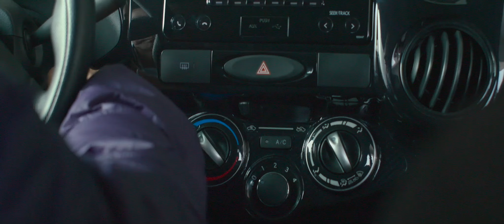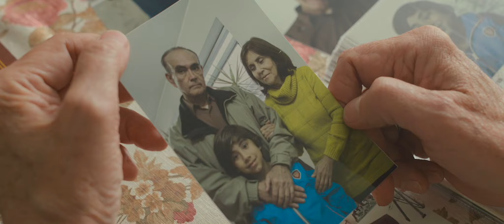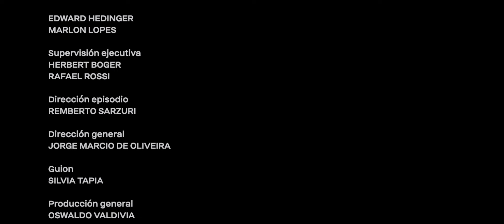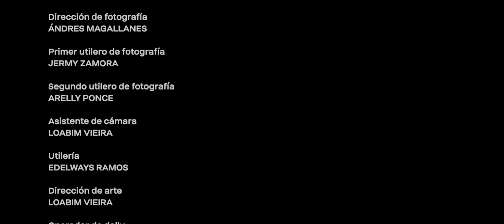PRIMEIRO DEUS - SÉRIE | AMOR ESCRITO COM SANGUE (EPS2)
Um casal de idosos recebe a triste notícia de que seu netinho foi novamente diagnosticado com câncer. Mesmo em meio à doença e em seus últimos dias, o menino compartilha algo que direciona a vida de seus avós para um novo caminho.